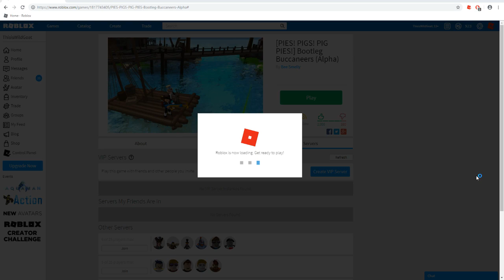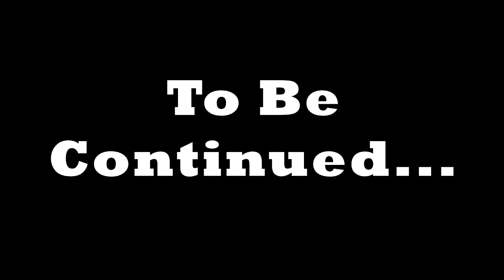Roblox Bootleg Buccaneer Tutorial - Part 1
Bootleg Buccaneers is an awesome game!!! CraftyGoat was helping me thru the tutorial. We had a bit of trouble in some spots. hmmmm.